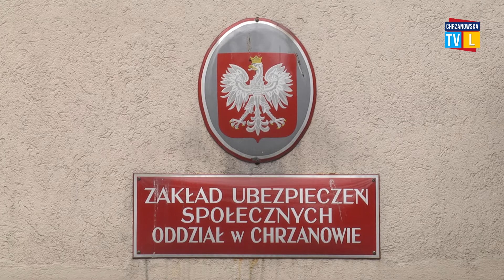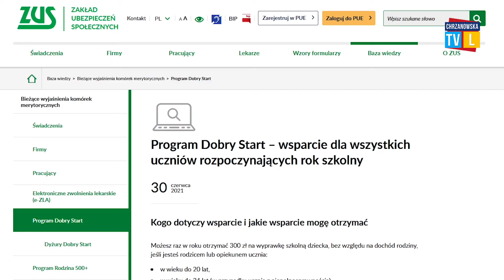Do ZUS wpłynęło już ponad milion wniosków 300+